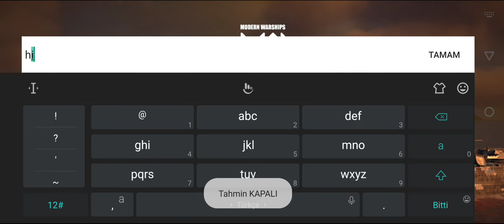Rascal Reis ile gecenin en hızlı ve eğlenceli maçı Teşekkürler.